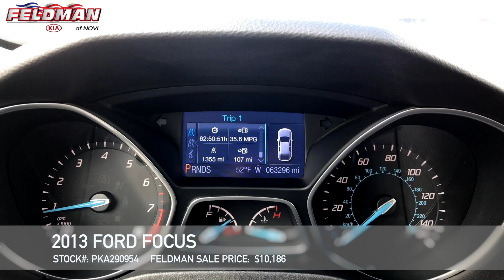Ford Focus Novi MI PKA290954